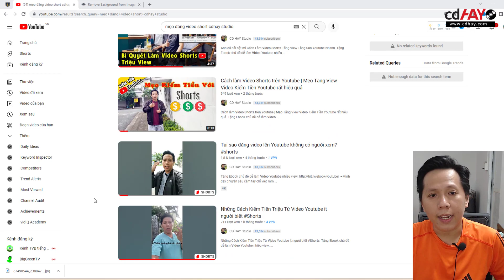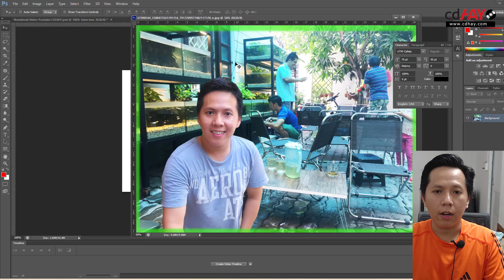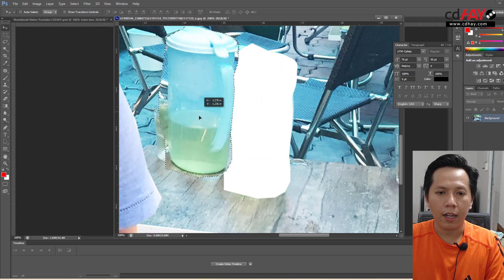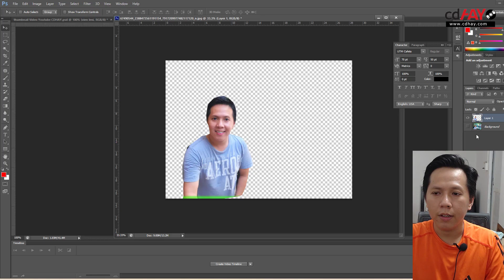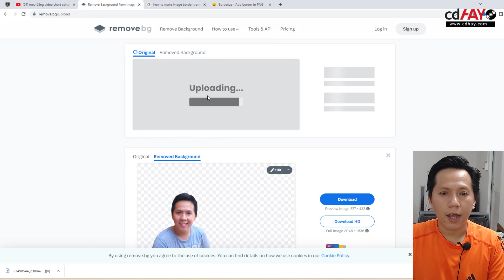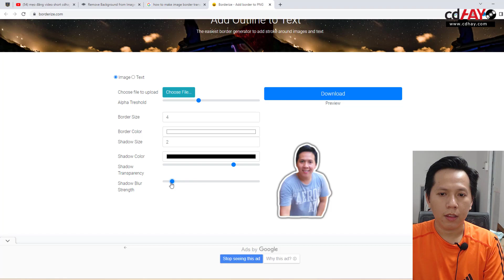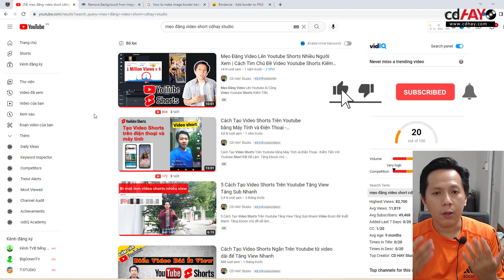Cách tạo đường viền cho ảnh trong Photoshop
►Mình dạy chuyên sâu cầm tay chỉ việc làm kênh Youtube kiếm tiền cho người mới:
*Bạn có thể Mời Toàn một ly coffee nếu thấy kiến thức mình chia sẻ hữu ích nhé
*Đăng ký trở thành hội viên trên kênh Youtube CDHay Studio của Toàn để được kết nối với Toàn học làm Youtube nhiều hơn nhé: